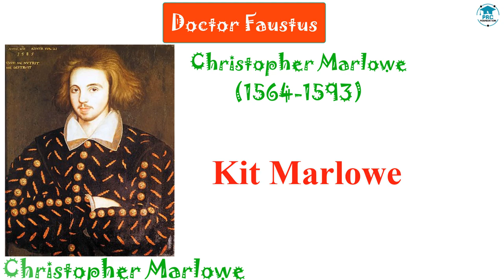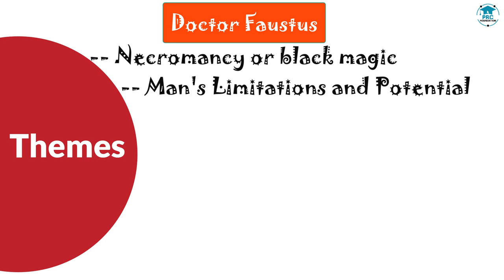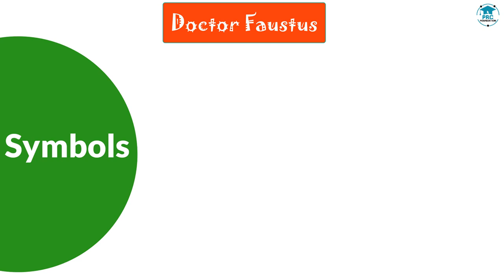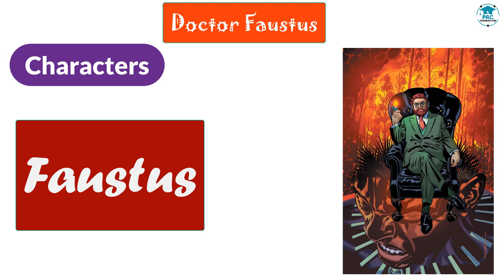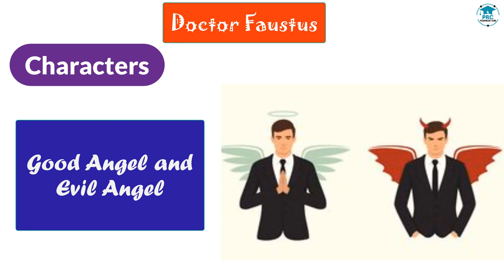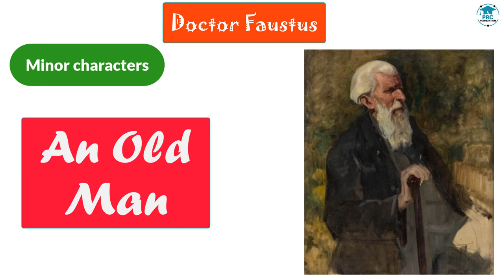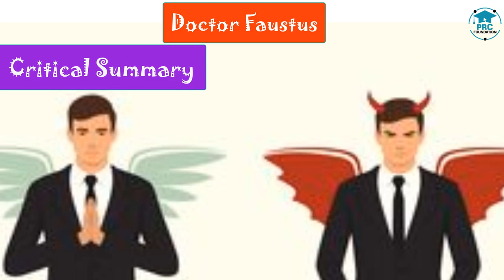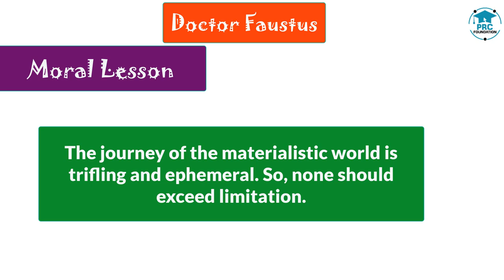Doctor Faustus by Christopher Marlowe | Complete Discussion | PRC Foundation Education